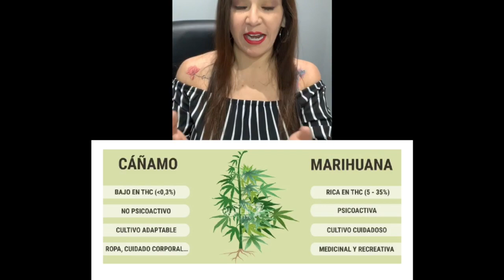Que es CBD en Español? Beneficios Que yo e Tenido al Usar CBD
¿Alguna vez te has preguntado qué es realmente el aceite de CBD?  En este video, explico qué es y cómo ha cambiado mi vida en poder combatir la ansiedad y los ataques de pánico.